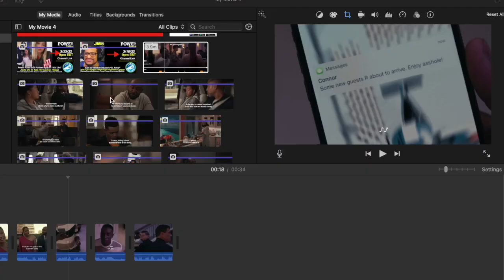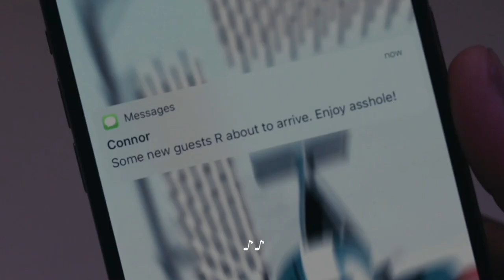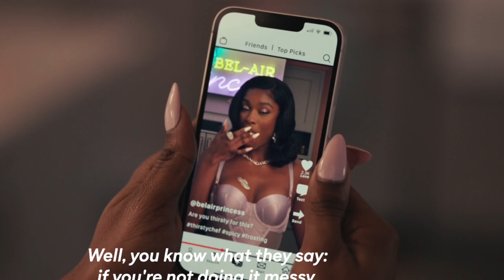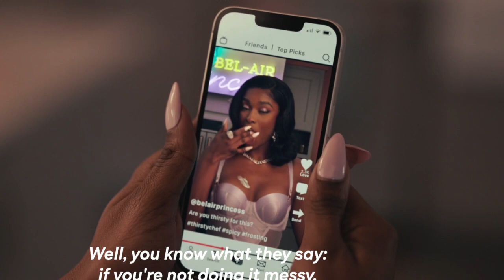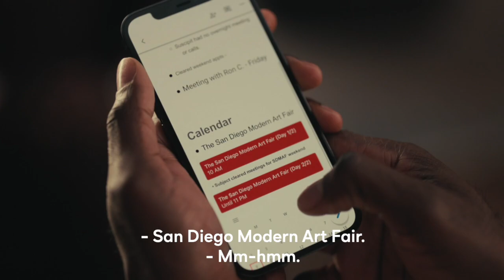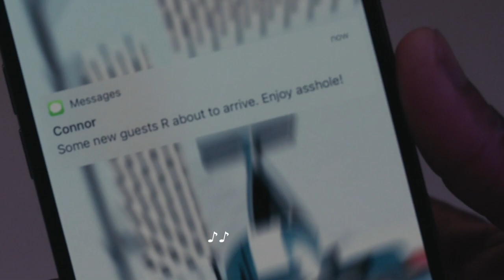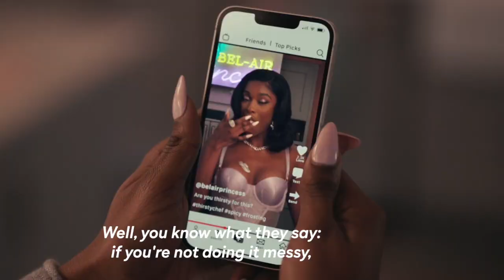Bel Air Episode 7 Recap - Victoria's Secret Wants A Drank Of Hillary | Light-Eyes Tapestry Aint Done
Bel Air Episode 7 [Trailer 2] - Art Tapestry Reid's Dark Past | A Tinder Swindler And Hired Hitman

Power Book 4 Force Episode 5 [Live Recap] Is This The Week 2Bit Comes To Help Tommy